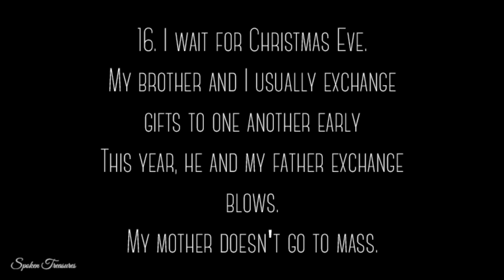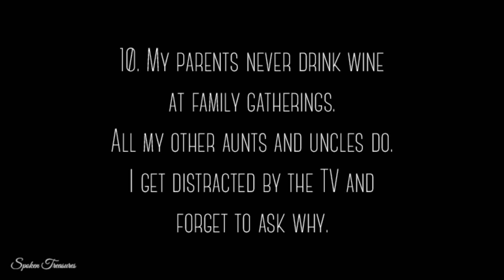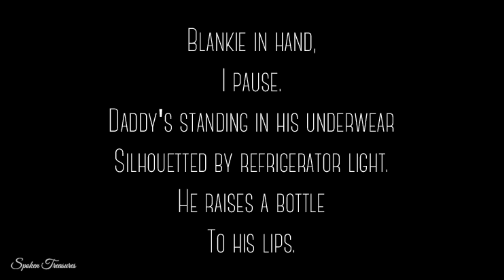21 by Patrick Roche lyrics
I found this poem yesterday (which is surprising considering the amount of views), and I fell in love. I will be posting videos more regularly soon!
Suggest more poems for me to do!
I did not write or read this poem, Patrick Roche did.